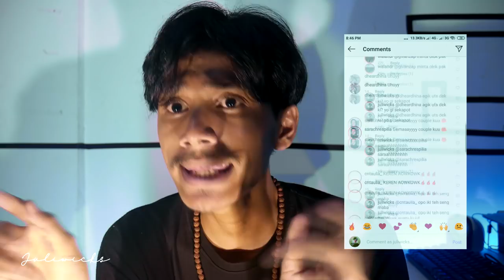Dari dead game, dead channel, mau dibawa kemana channel ini (zOmbIE cHanNeL)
SELAMAT ANDA TELAH RESMI MENJADI ORANG YANG MANCAY BANGET, SABSKRAIB UNTUK MEMBUKTIKAN KALAU KALIAN BENAR-BENAR MANCAY!